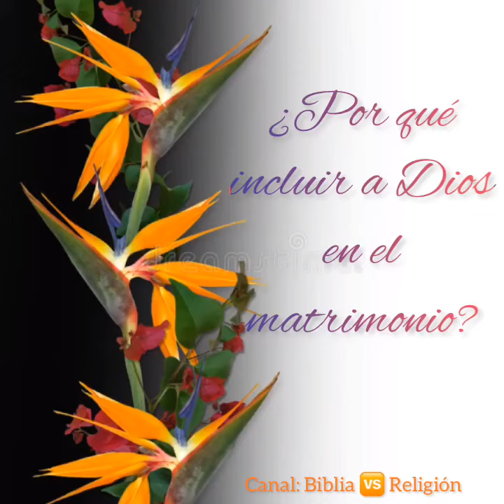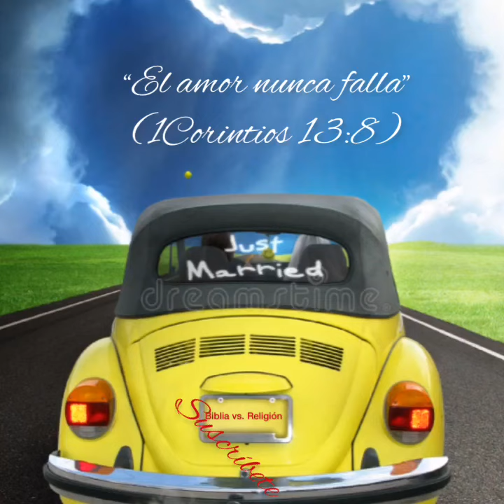La mejor ayuda para los matrimonios - Dios, la Biblia y los casados - primera poesía bíblica